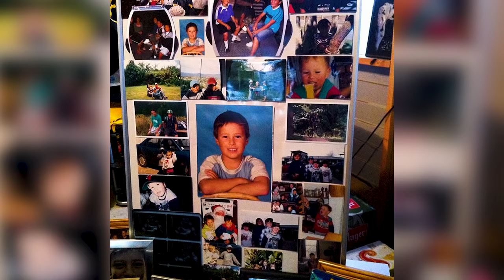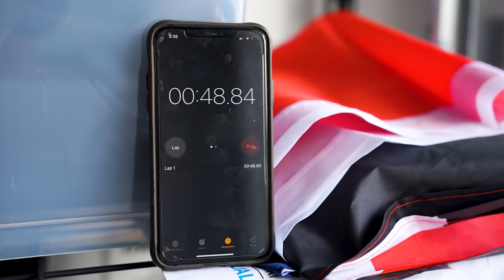Kai Kara-France Interview | UFC Columbus Title Fight Eliminator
Fellow City Kickboxing alumni Kai 'Dont Blink' Kara-France talks to Dave Blakamoto about facing undefeated flyweight Askar Askarov in a title shot eliminator this weekend at UFC Columbus.

Edited by: Stayhydrated.mp4
Shot and Produced by: David Adesanya